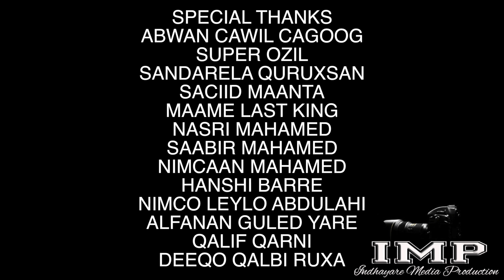HEES CUSUB MOHAMED FEESEY IQRA INDHADEEQ 2019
HESTII INDHADEEQ
CODKII MOHAMED FEESEY
EARAYADII IYO LAXANKII OMAR BAARQAB
MUSIK USTAAD SUBXAANYO
CAMIRA AND EDIT ABDIMANAAN INDHAYARE
DARTED BY ABDIRAHMAN BLACKY
CODQABASHADA ABDIMANAAN INDHAYARE
SOOSARISTA INDHAYARE MEDIA
SPECIAL THANKS SAAMI CADE